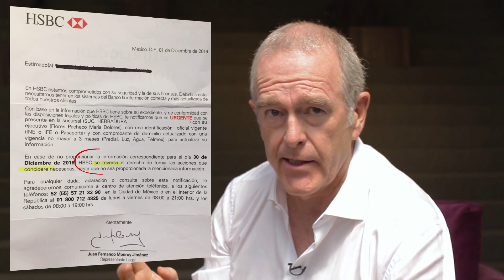Error de dedo - Colegio de Imagen Pública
Si tú quieres ser Consultor en Imagen Pública, estudiar una Licenciatura, Maestría, Doctorado o Diplomados en las diversas áreas del manejo de la percepción visita